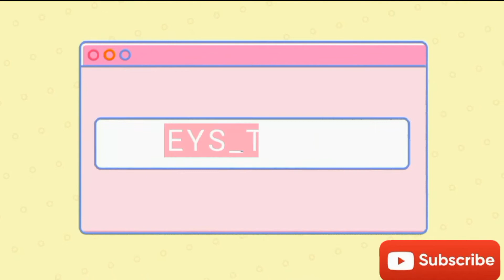CABBAGE CHICKEN ROLLS | GREYS_TV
INGREDIENTS OF CHICKEN GINILING:

1BIG CARROTS
1 WHOLE ONION
1 EGG
1 SACHET OF OYSTER SAUCE
2 TABLE SPOON OF SOY SAUCE
AND A LITTLE BIT OF SALT

FOR BREADINGS:

CORN STARCH
1 EGG
BREAD CRAMPS.

TIPS: IPAGILING NYO NA PO UNG CARROTS AND ANOTHER INGREDIENTS NEEDED PARA DI NA PO KAU MAHIRAPAN.

THANK YOU! AND HAPPY WATCHING THIS VIDEO KUDOS TO MY TITA MERCY, SHE HELP ME THROUGH THIS.. 😍😇